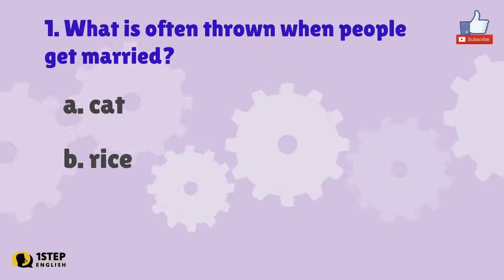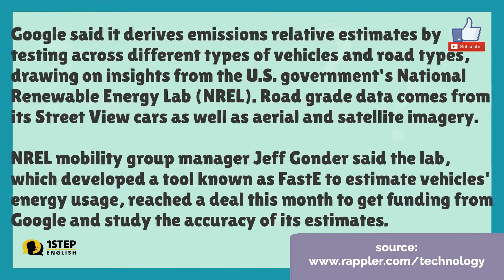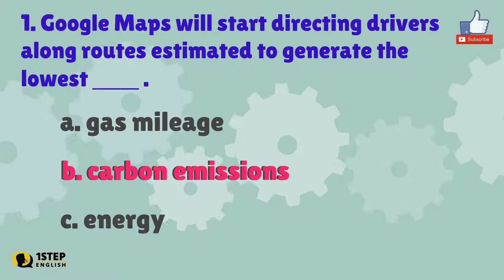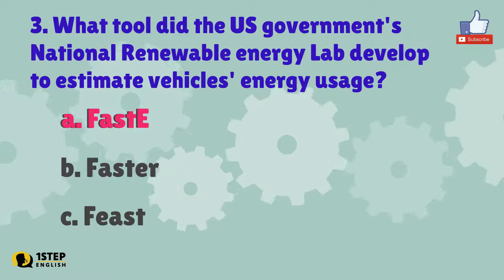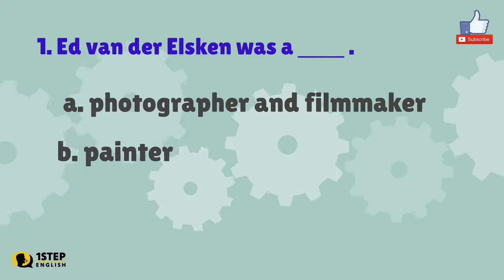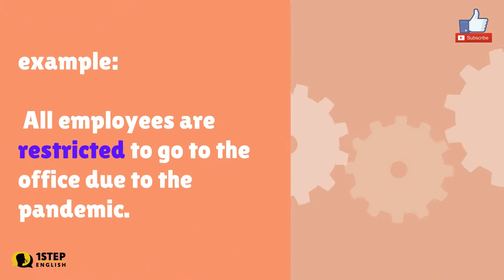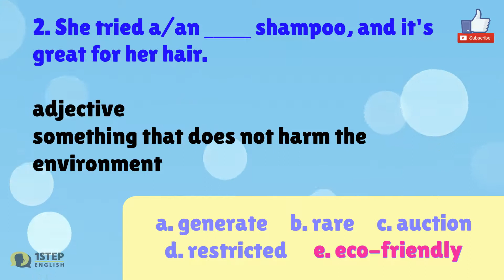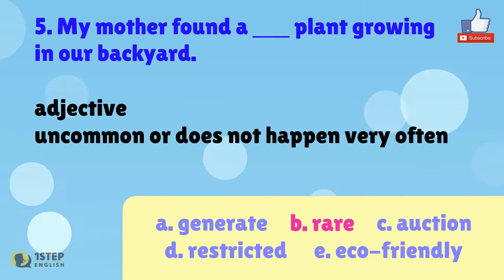Practice Test: Day 21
Hello Test Takers! Bring out that eager beaver inside you for our  21/100 practice time.  The more you practice the more you get better. Don't give up. You don't have to cram your English practice test within few days. Learn to use the correct pace of preparing yourself for the big day! Take care of yourself.